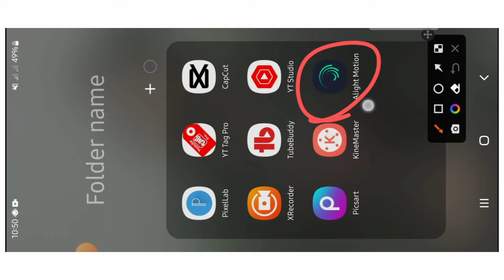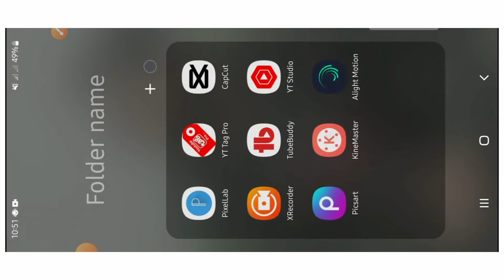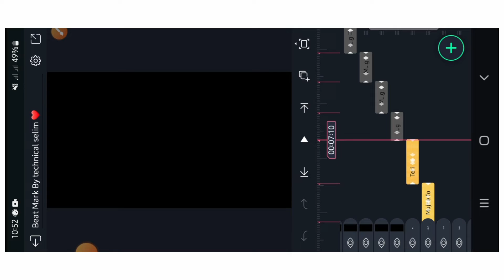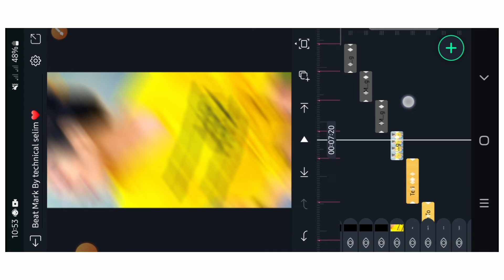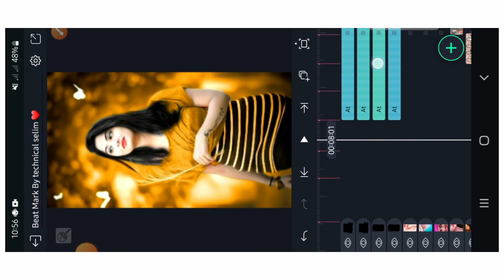Alight Motion New Style Lyrics Status Video Editing | Lat Lag Gayi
Lat Lag Gayi Xml Trend Editing,
alight motion video editing love romantic hindi song,aligh motion video editing hindi song,aligh motion video editing 2022,
aligh motion shake effect,
New Trending Video Editing Alight Motion,Alight Motion Video Editing New Style,Alight Motion Video Editing New,
Alight Motion Video Editing Xml Trend,

@Note:- All Content Is Copyright Property Of Technical Selim - Use Commercial And Display Editing Or The Content Is Not Permitted Without Proper Authorization.

Allowed,@Nota bene:

Some of the images, music, videos, and graphics used in this video may be copyrighted to respect their owners and not mine.

I am not the owner of any of the music.

The music artist is given full credit.